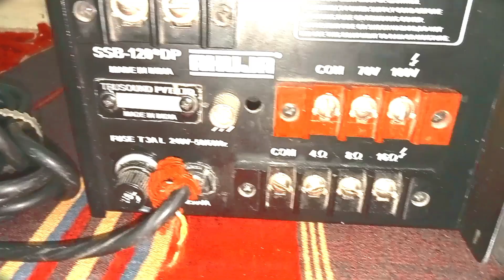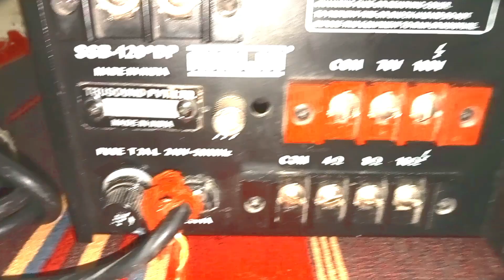Ahuja SSB 120 DP pm mixer amplifier main se emplifier ko ek sal Salai abhi bhi Sahi condition per